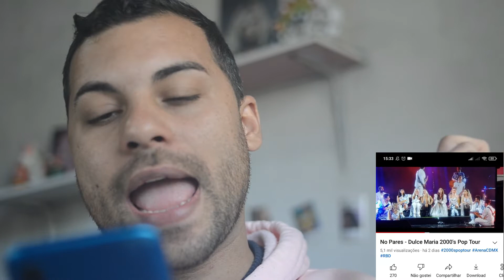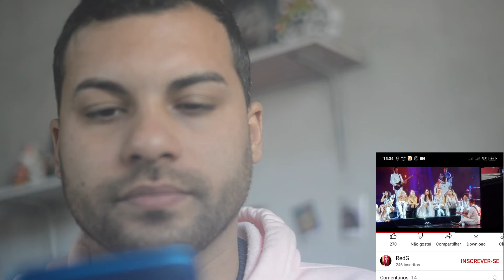React Dulce Maria No Pares Live 2000s Pop Tour | Lucas Coitinho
Olá pessoal, meu nome é Lucas Coitinho, sejam muito bem vindos a mais um vídeo do meu canal!
No vídeo de hoje trago a vocês um react da dulcemaria na 2000spoptour cantando a música NoPares do rbd confiram comigo!